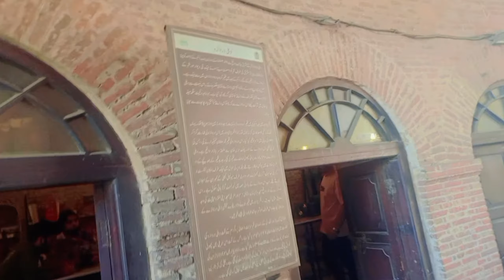Ancient History of Gates of the Lahore. (Part-3) (لاہور کے قدیمی دروازے)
In this video we went to Lahore ke 13 darwazy/ Lahore 13 gate complete History.|4ABro.